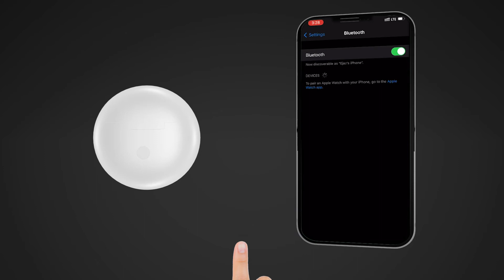Connecting third party air pods to your phone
the project was done for the client